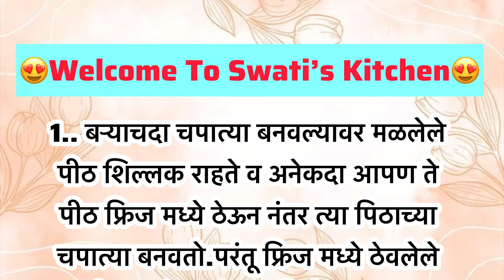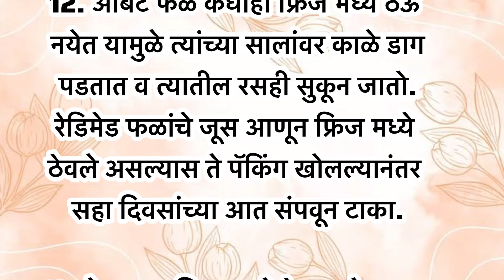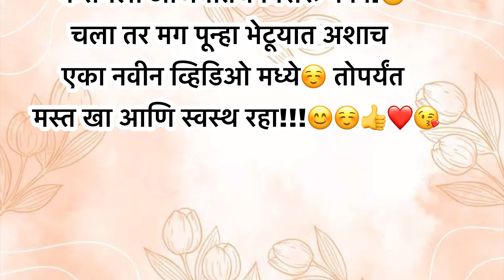😳फ्रिजमध्ये ठेवलेले हे पदार्थ कधीही खाऊ नका | Kitchen Tips Marathi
tips
@marathi tips
@tips in Marathi
@ किचन टिप्स मराठी
cooking tips